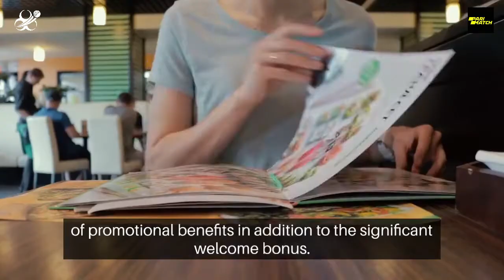Parimatch (परिमैच) India 2024 Introduction Video - India Bet Master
*IndiaBetMaster.com - Parimatch India Brand Review*

An exclusive peek into Parimatch India aimed specifically at the Indian user, and provides all the answers to the burning questions you may have before putting a bet on Parimatch India.
What is Parimatch? what is Parimatch customer care number? do they have an app, and how to download and login to Parimatch app? Parimatch meaning, and much more. Please visit our brand review article using one of the links below (English or Hindi) for a comprehensive guide.